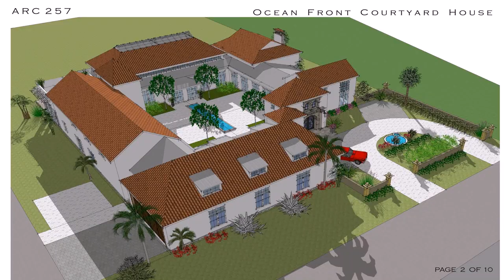House Plans With Front Courtyard (see description)